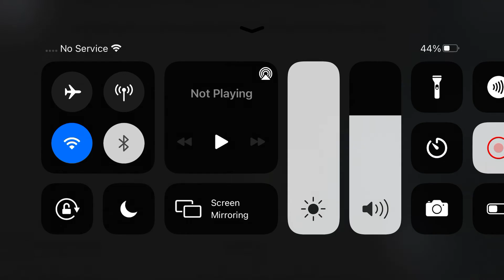How To Escape Piggy:Br Portal 3 Vent Chase In - Roblox.?!